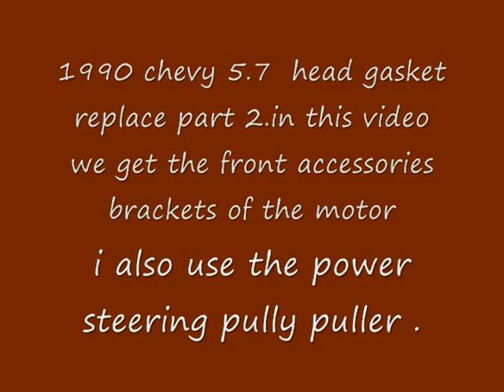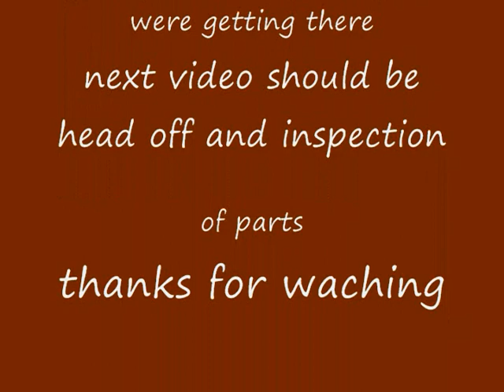1990 chevy 1500 head gasket job part 2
in this video we get the front accessory brackets off the motor and get the power steering pump pulley off so we could get that aluminum bracket off.